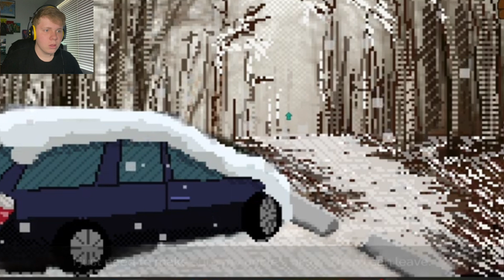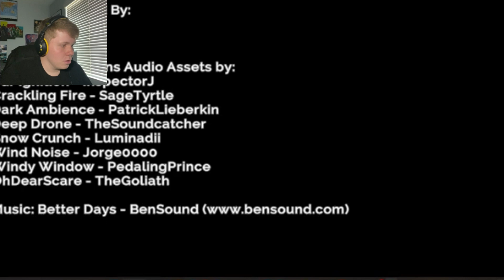𝘯𝘪𝘤𝘦 𝘢𝘯𝘥 𝘊𝘖𝘡𝘠...